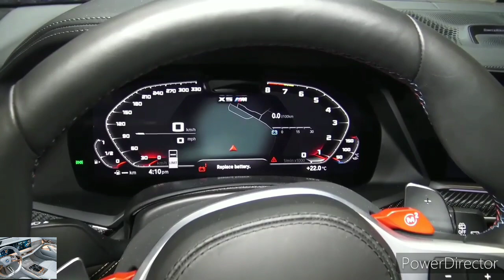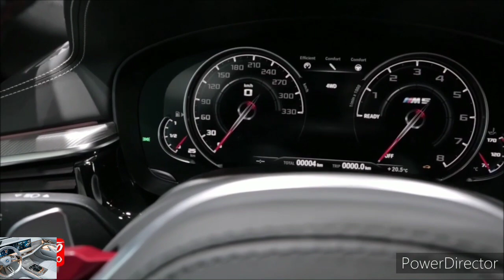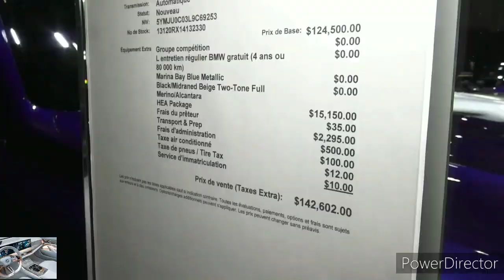2023 BMW X5 M50i 4.4L Twin-Turbo V8($85,400) - Interior and Exterior Walkaround - 2022 La Auto Show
2023 BMW X5 - Interior and Exterior Walkaround.

2023 BMW X5 - Interior.

BMW X5 2023 FACELIFT LCI DESIGN CHANGES - ALL NEW INTERIOR, UPDATED EXTERIOR, ETC!

2023 BMW X1 - It's a shrunken X5! | First Look | Autocar India

2023 BMW X5 LCI FACELIFT - ALL NEW INTERIOR, NEW TECHNOLOGY, ETC!

2022 BMW X5 xDrive40i: The New BMW X5 Is Way Nicer Than I Expected!

New 2023 BMW X5

2023 BMW X5 M50I MEXICO REVIEW AND DRIVING IMPRESSIONS

2023 BMW X5 & 3-Series Get MAJOR Interior Updates

2023 BMW X7 FACELIFT M50i ALL NEW Refresh LCI FULL In-Depth Review Exterior Interior Infotainment

The 2022 BMW X5 is a versatile player in the mid-size luxury-SUV segment, combining a well-appointed interior and a pleasurable driving experience in one handsome package. Even the entry-level models are richly outfitted with modern technology and convenience features, not to mention a silky-smooth inline-six cylinder engine. Upgrading to the plug-in hybrid model gives the X5 the ability to drive solely on electric power for short trips while the optional twin-turbo V-8 engine delivers seriously punchy acceleration. It might not be as plush inside as the Genesis GV80, nor quite as athletic as the Porsche Cayenne, but when compared to SUVs such as the Audi Q7 and the Mercedes-Benz GLE-class the X5's well-roundedness shines through and for that it wins an Editors' Choice award.

The limited edition Black Vermilion model is new to the lineup for 2022. This black-and-red beauty features unique styling cues as well as a host of high-end features such as Merino Black leather upholstery with red piping, a glass shift knob, a faux-suede headliner, a leather-covered dashboard, and a Harman/Kardon stereo system, to name a few. It's based on the xDrive40i model and only 350 will be offered in the U.S., so if it strikes your fancy act quickly. Elsewhere in the lineup, the wireless smartphone charging pad is no longer offered and the Convenience package (remote start, four-zone automatic climate control, Wi-Fi hotspot) has been eliminated from the spec sheet for 40i models. Those entry-level models are no longer offered with the optional air suspension either. Two new colors are available for 2022—Sparkling Brown Metallic and Dravit Gray Metallic—and buyers can now order the fancy glass shift knob and control buttons as a standalone option.

sDrive40i - $61,595

xDrive40i - $63,895

xDrive45e - $64,695

Black Vermilion Edition - $83,295

M50i - $84,095

The 2022 X5 is offered with one of three distinct powertrains, each associated with a different model. X5s wearing the sDrive40i or xDrive40i badge are powered by a 335-hp turbocharged inline-six. The plug-in hybrid xDrive45e comes with a turbocharged inline-six and an electric motor that combine for 389 horsepower. At our test track, that powertrain motivated an X5 to 60 mph in just 4.7 seconds. (We've also tested the 40i—it managed a quick 4.8-second run to 60 mph.) Last but not least, the M50i's 523-hp twin-turbo V-8 enables it to rush to 60 mph in less than four seconds. All three powertrains are paired with an eight-speed automatic transmission, and none of them will leave drivers wanting for power in virtually any driving situation. The X5's refined ride and stable handling are a big improvement compared with the previous-generation model, as is its steering, which feels more connected and direct but still not exactly what we'd consider sporting. The Q7 still has the X5 beat in this area, but it's a close match. Pitch the X5 into a fast corner, and it holds on reliably and rewards the driver with a predictability that's missing from the GLE-class. And if you need to tow, know that the X5's maximum towing capacity is a stout 7200 pounds no matter which engine it has.

2023 bmw x5, BMW X5 2023, bmw x5 lci, bmw x5 facelift, 2023 bmw x5 interior, 2022 bmw x5, bmw X5 2022, bmw X5 2023, bmw x3 2023, 2023 bmw x3, 2023 bmw x3 features, 2023 bmw x5 refresh, bmw x5 refresh 2023, bmw x5 lci design, 2023 bmw x5 lci design, 2023 بي ام دبليو X5, 2023寶馬X5, 2023寶馬x5bmw x5 2022, 2022 bmw x5, dpccars, bmw x5 facelift 2022, 2022 bmw x5 facelift, bmw x5 2023, 2023 bmw x5, bmw x5 facelift 2023, 2023 bmw x5 facelift2022 bmw x5, Is there a 2022 BMW X5, Is there a new X5 coming out, Does BMW X5 2022 have touch screen, Does the 2022 BMW X5 have a spare tire, How fast is a 2022 BMW X5M, 2022 bmw m5 competition, 2022 audi rsq8, jeep grand cherokee trackhawk, 2022 porsche cayenne turbo, 2022 lamborghini urus, Does the 2022 BMW X5 have wireless charging, When BMW X5 will be redesigned, Is BMW launching new X5, Does the 2022 BMW X5 have a third row, How long does it take to build a 2022 BMW X5, bmwMotor.TV, Cars, Automotive, BMW, BMW X5, 2023 BMW X5, BMW X5 spy, spy, nuova bmw x5, bmw x5 facelift, bmw x5 restyling